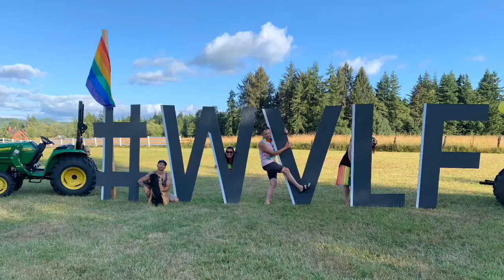Welcome to the Lavender Boys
Hi there. We are Jeff and Paul, a couple of farmers, teachers, adventurers, entrepreneurs and much more. This is the introduction to our crazy life on the Farm. Please give us a follow and tune in to see what crazy, funny, educational and fun things we have going on.